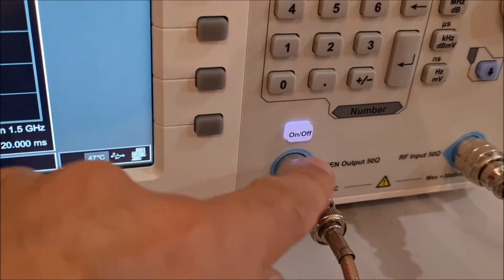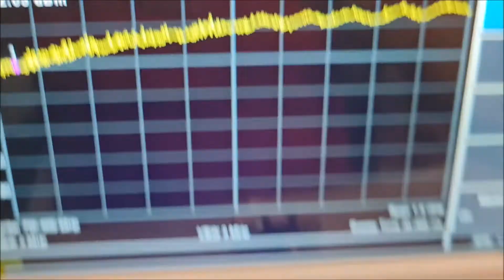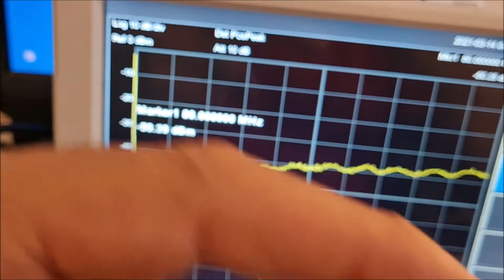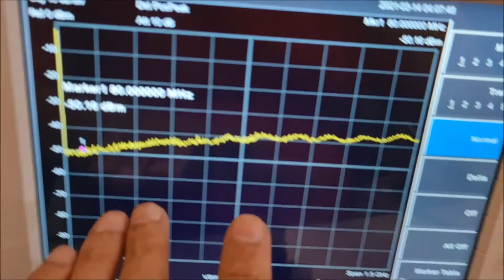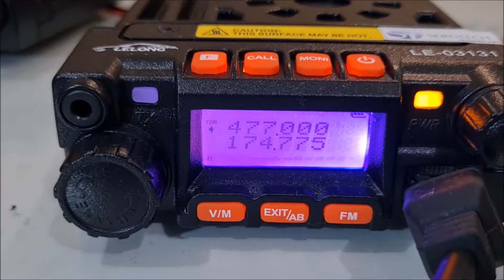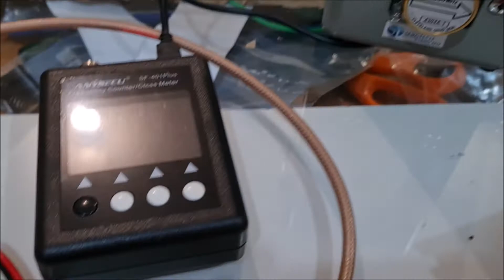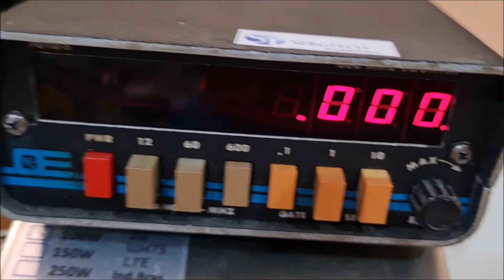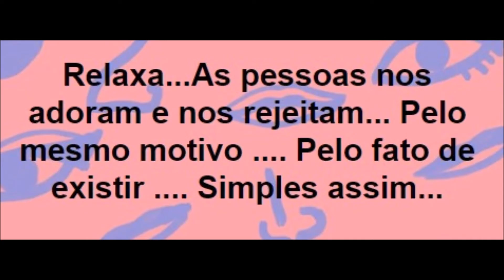DEMONSTRAÇÃO DE UM CIRCUITO SEGURO DE AMOSTRA DE SINAL DE RF IDEAL PARA MEDIDAS EM 27MHZ VHF UHF